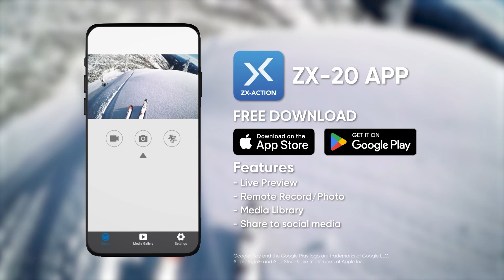Zero-X ZX-20 Action Camera | 4K Action Camera with 2.0" Screen and Wi-Fi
Compact, rugged in nature and packed with features, the Zero-X ZX-20 can shoot footage with dynamic realism. With 4K Resolution and an 8MP Sony Image Sensor, the ZX-20 is the go-to for adrenaline junkies, budding documentary makers and everyone who just wants to shoot crystal clear video.